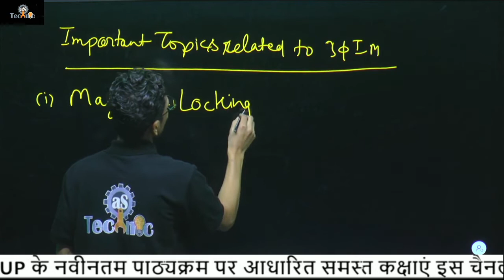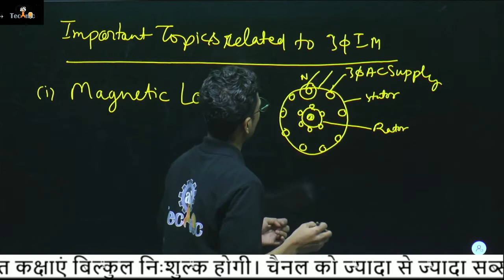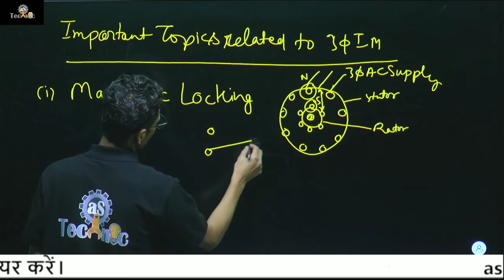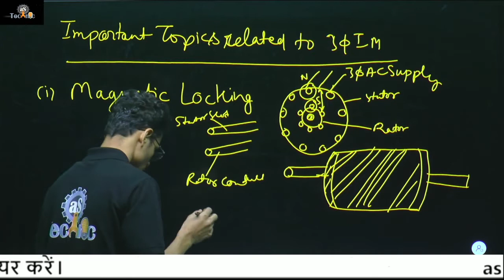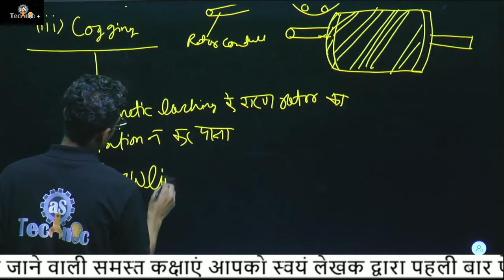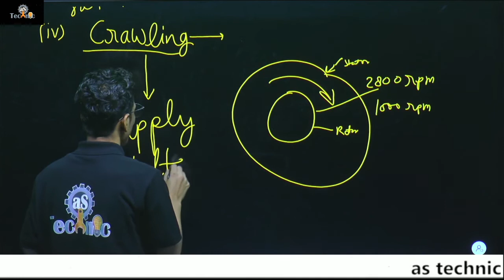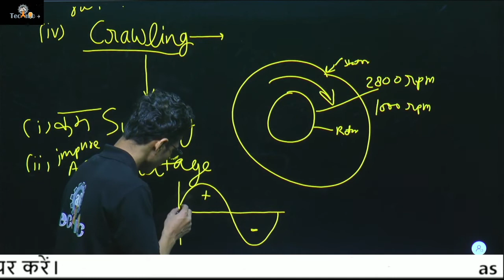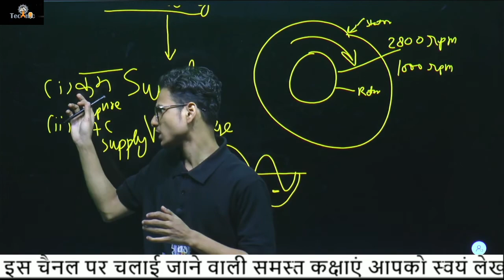Important topic of induction motor ||cogging || crawling || मशीन - 2 || 5th semester